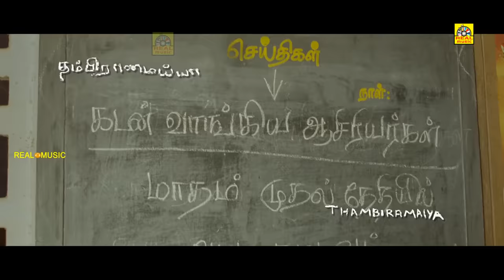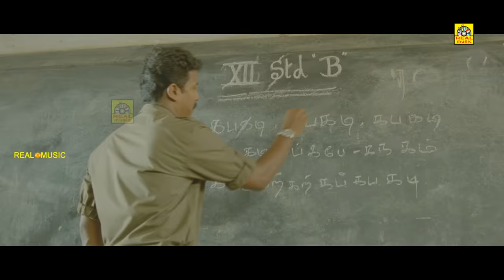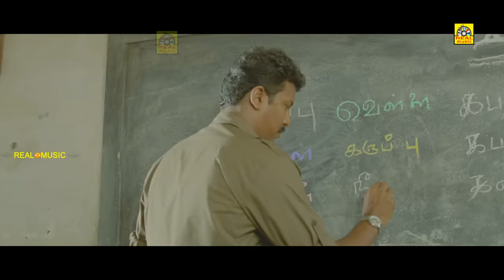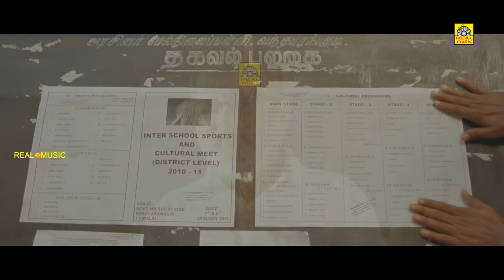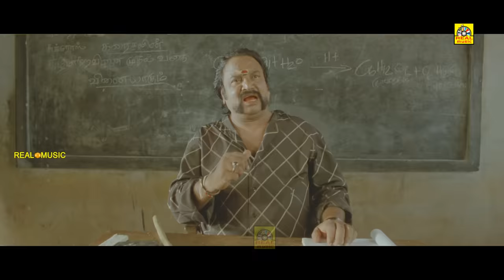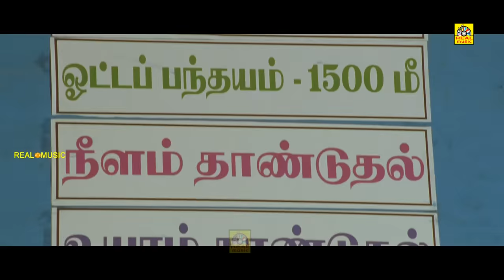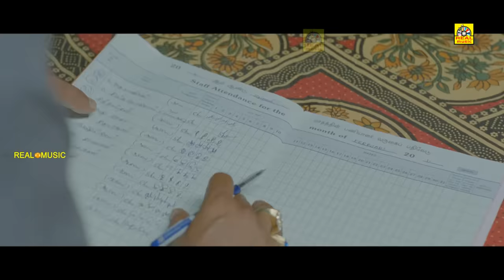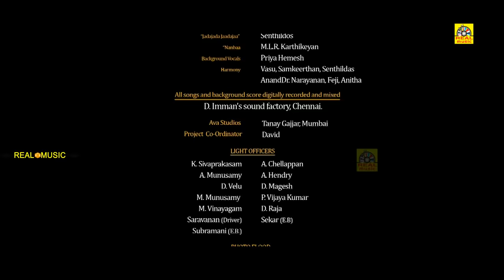SAATTAI Tamil Full Movie HD | Samuthirakani, Thambi Ramaiah,Yuvan, Mahima@TamilFilmJunction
Written by M. Anbazhagan
Produced by John Max
Prabhu Solomon
Starring
Samuthirakani
Thambi Ramaiah
Yuvan
Mahima Nambiar
Junior Balaiah
Swasika
Pandi
Cinematography M. Jeevan
Edited by R. Nirmal
Production
company
Shalom Studios
Distributed by Photo Factory (P). Ltd
Release date
19 September 2012
Country India
Language Tamil

Dayalan (Samuthirakani) is a newly appointed teacher of a government school in Vanthaarangudi village near Thiruvannamalai city. He is unhappy with the education system and is also worried about the pitiable condition of education of government schools. After joining the school, he tries to change the school's environment. This is not welcome by Singaperumal (Thambi Ramaiah), who is Assistant Head Master (AHM). Dayalan's decision for the change does not go well with the other teachers and students, but his good moves were slowly noticed by Pandian (Junior Balaiah). Slowly, Dayalan gets popular among the class students. In between, there is love between Pazhanimuthu (Yuvan) and Arivazhagi (Mahima Nambiar). Pazhani's father is also a teacher in the same school. Singaperumal was waiting for a turn to take revenge on Dayalan. In these situation, Arivazhagi was sexually abused by somebody. Singaperumal files a case against Dayalan as a culprit. After Arivazhagi opens the statement to the police that another teacher is her abuser, Dayalan was released. Dayalan organizes an inter-school competition between schools. Dayalan's school gets first place because of Arivazhagi's and Pazhani's hard work. After that, Dayalan gets attacked by mobs arranged by Singaperumal. Dayalan gets admitted in the hospital. All of the students and teachers go to the hospital to see him and they were denied to see him by the hospital authorities as he is in very critical condition. Then arrives his wife and inspires the students to study for the coming exams. Students study well and they top their district, and the movie ends with Dayalan giving the responsibility of HM to Singaperumal, who reforms and apologizes to him. The movie ends with Dayalan going to the next village to reform another government school.

©TamilFilmJunction ✅